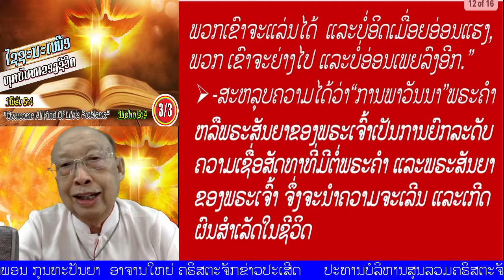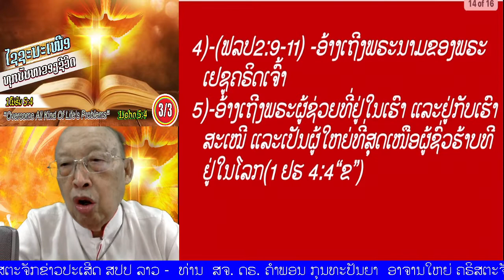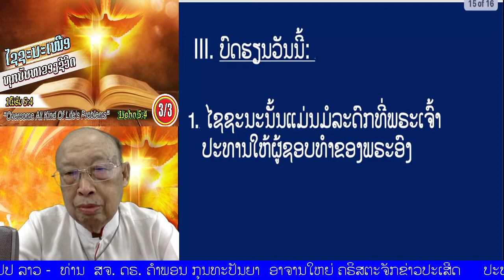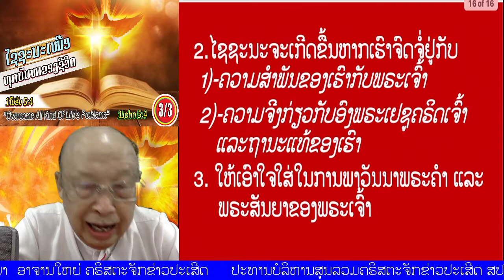ຕອນທີ 3/3 - "ໄຊຊະນະເໜືອທຸກບັນຫາຂອງຊີວິດ" (1ໂຢຮັນ 5:4)